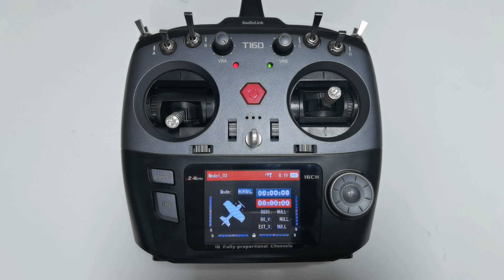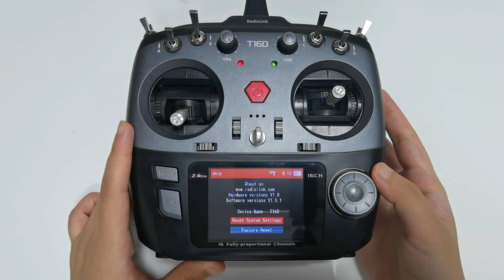SYSTEM SETTINGS of RadioLink T16D/T12D Transmitter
Take T16D as an example.
Press Mode button to enter MAIN MENU-- Transmitter Settings-- SYSTEM SETTINGS.
Now, let’s check the system settings.
Language: The menu interface is available in multiple languages. You can select the language you want here.
(Chinese, English, German, French, Russian, Japanese, Spanish and some other languages will be available.）
Sound is to set the sound for system and alarm. You can select alarm only, key only, key plus alarm. I select key plus alarm, which means there is sound when you press the button and alarm beeps.
Volume is to set the volume of the sound. You can set it from mute to 100%, the maximum volume.
Idle alarm is to set the alarm time when there is no operation on the transmitter. 15 minutes means that when the transmitter is idle for 15 minutes, the alarm will sound to alarm you. You can set it as you like.
Vibration is to set the vibration of the system and alarm. You can select alarm only, key only, key plus alarm. NULL means there is no vibration.
Vibration intensity is to set the vibration grade.
This is the first page of SYSTEMT SETTINGS. Here is the second page.
Battery type. There are 3 types, AA, 2S and 3S. Set the battery type is to accurately view the capacity of the battery here.
If the wrong battery type is selected, for example, I’m using 2S, but if I set the battery type to 3S, the battery capacity displayed here is wrong. Set it back to 2S, the display is correct.
Battery alarm is to set alarm voltage for the battery of the transmitter. When the battery voltage is lower than the alarm voltage, an alarm will sound. It is recommended to set 3.7V for each cell, so I set 7.4V alarm for my 2S lipo battery.
When there is a difference between the battery voltage displayed and the actual battery voltage, you can set calibration voltage to make the voltage display consistent.
Brightness is to set the brightness of the screen.
Backlight time is to set the time of the backlight, namely how long the screen stays on when there is no operation. You can set at most 1 hour. NULL means the screen won’t goes off when there is no operation for a long time.
AUTO shutdown is to set the time of auto shutdown, namely how long the transmitter will turn off automatically when there is no operation. You can set at most 1 hour. NULL means transmitter won’t turn off automatically when there is no operation for a long time.
Then, I’m gonna show how to reset the system settings. Transmitter Settings-- About. Click Reset System Settings. --YES.
Then all the settings in SYSTEM SETTING menu will be reset, except language.
That’s all about the system settings of T16D transmitter.